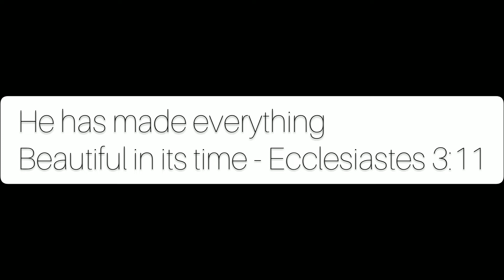A day in my life / Tuesday vlog/ new skin care product / Happy Suraksha